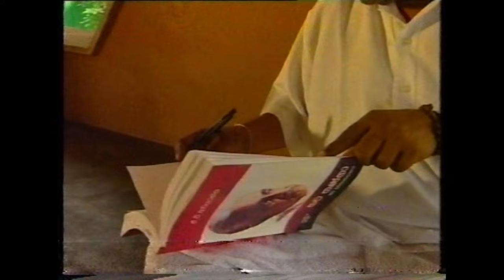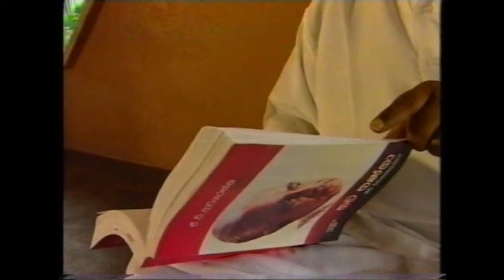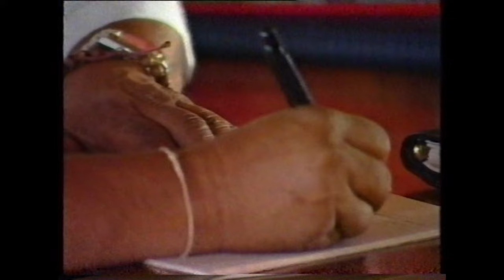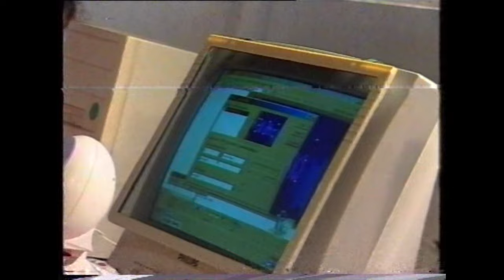DR.A.T.ARIYARATNE | SARVODAYA FOUNDER | BIOGRAPHY | DIRECTED BY BERTRAM NIHAL | SINHALA DOCUMENTARY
Dr. A.T. Ariyaratne: A Sri Lankan Activist and Founder of Sarvodaya Shramadana Movement                  Dr. A.T. Ariyaratne (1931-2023) was a prominent Sri Lankan activist who dedicated his life to social change. He established the Sarvodaya Shramadana Movement, a grassroots organization focused on community development and empowerment.
Dr. A.T. Ariyaratne, who passed away on April 16, 2024, leaves behind a legacy woven from compassion, Buddhist philosophy, and a relentless pursuit of social justice. This unassuming school teacher turned revolutionary transformed the lives of millions through the Sarvodaya Shramadana Movement of Sri Lanka , a testament to the power of collective action and the transformative potential of Buddhist principles.
Dr. A.T. Ariyaratne is the founder and president of the Sarvodaya Shramadana Movement in Sri Lanka, the world's largest spiritually-based people's development movement. Starting his professional life as a school teacher, he has become internationally renowned for his exemplary contributions to promoting social and political change through nonviolence.
Founded on Buddhist and Gandhian principles, the Sarvodaya Movement works in 15.000 villages for social and economic justice for the poorest of the poor in Sri Lanka. Started 47 years ago by Dr. Ariyaratne, Sarvodaya has mobilized tens of thousands of people to create housing, water projects, solar energy, food production, pre-school programs, legal services, women's projects, orphanages, child welfare agencies, village banks, and more.

Sarvodaya means "the awakening of all," and Shramadana means gift or sharing of labor. The essence of the movement is that "Everybody wakes up through sharing labor, energy, resources, and love." Dr. Ariyaratne describes the goal of Sarvodaya as a dual awakening: the awakening of the individual and the awakening of society.
Dr. Ariyaratne has also led some of the world's largest peace marches and meditations to address the conflict in his country, with 650,000 people gathering in Sri Lanka in 2004. For his development work and his peace activities, he has received numerous international awards, including: the Magsaysay Award for Community Leadership from the Philippines (1969), the King Boudouin Award for International Development from Belgium (1982), the Niwano Peace Prize from Japan (1992), and the Mahatma Gandhi Peace Prize from the Government of India (1996).

Guided by Dr. Ariyaratne’s vision, Sarvodaya seeks to unite all people to work together in building a nonviolent and cooperative society.
Born in 1931 in Unawatuna, Sri Lanka, Dr. Ariyaratne's early life instilled in him a deep connection to his community. His journey began within the hallowed halls of Nalanda College Colombo, a prestigious Buddhist institution known for nurturing intellectual and spiritual growth. Here, Ariyaratne honed his teaching skills, a profession that would become the springboard for his life's calling.

After graduating from a teachers' college, Dr. Ariyaratne embarked on a teaching career at Nalanda College. It was during this time, in 1958, that a pivotal moment arrived. A seemingly ordinary field trip with a group of students to an underprivileged village transformed into a life-altering experience. Witnessing firsthand the struggles of poverty and disenfranchisement, Ariyaratne knew a simple educational exercise wouldn't suffice. This act of solidarity sparked the germination of the Sarvodaya Shramadana Movement of Sri Lanka. Sarvodaya, meaning "awakening of all" in Sanskrit, is more than just an organization; it's a philosophy of self-help and community development. It encourages villagers to identify their needs and work together to address them. This approach fosters ownership and sustainability, empowering communities to break the cycle of poverty.

Dr. Ariyaratne's genius lay in his ability to bridge the gap between ancient wisdom and present-day challenges. He drew inspiration from Gandhian principles of non-violence and self-sacrifice, weaving them seamlessly with the core tenets of Buddhism. The movement became a potent blend of social activism, spiritual awakening, and rural development. At its heart lay the concept of "the awakening of all," a reinterpretation of the traditional "welfare of all" that emphasized individual and collective spiritual growth alongside material progress.